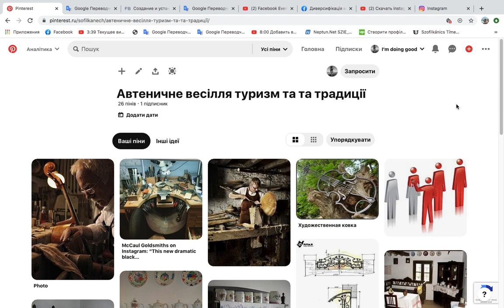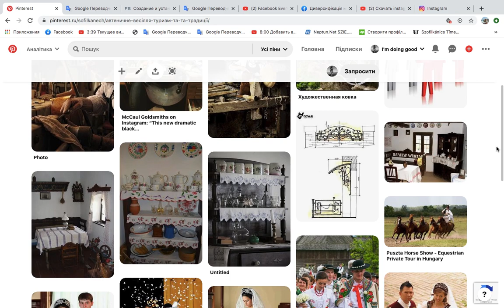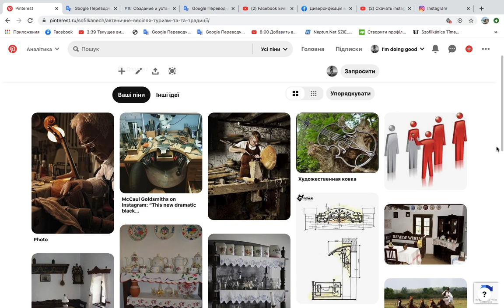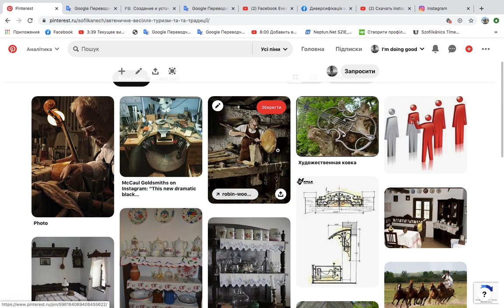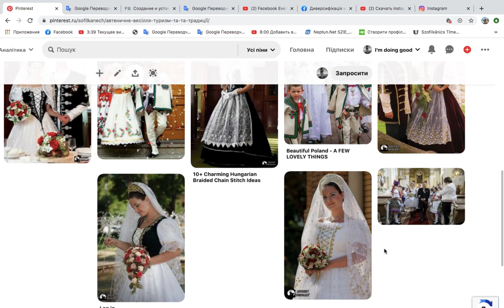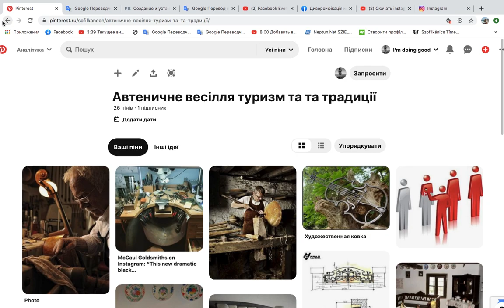Національне весілля по Угорськи. Національні традиції в одязі . Костюм у стилі нацменшин.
Календарне планування Мистецтво 7 клас.  Timea Sofilkanych  Тема: "Ескіз костюму для власного гардеробу"  Тема: "Мода й культура". Тема: "Національні традиції в одязі ".  Тема: "Костюм в народному стилі". Розвиток туризму.